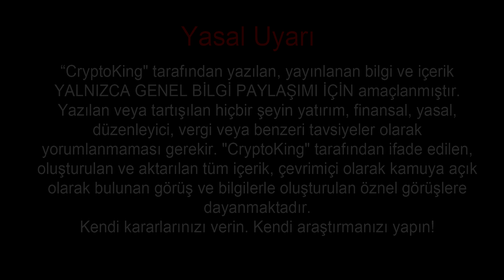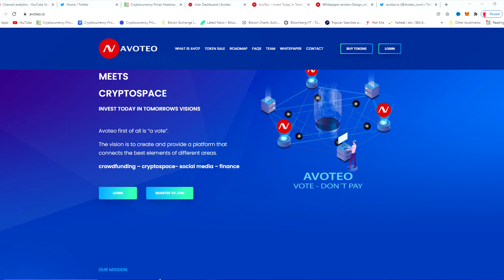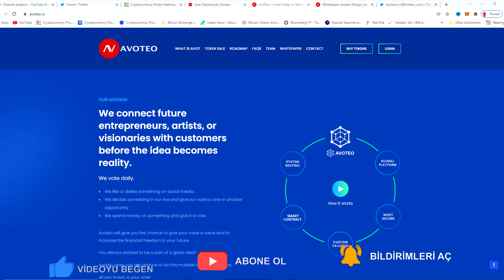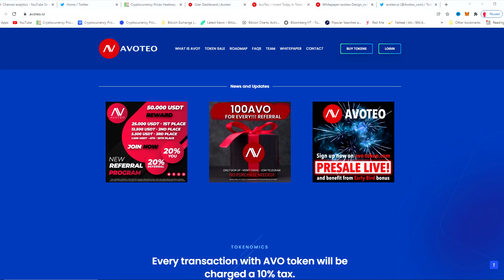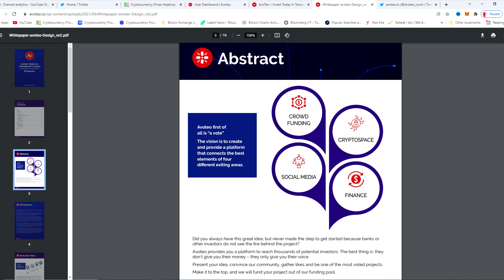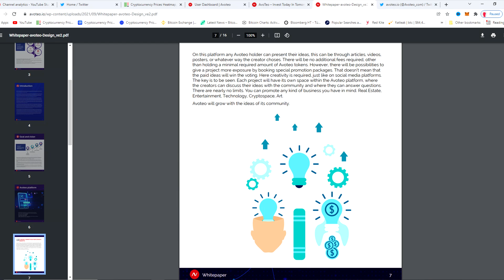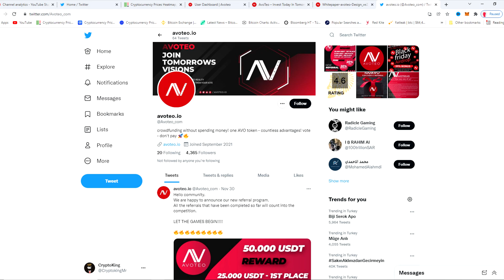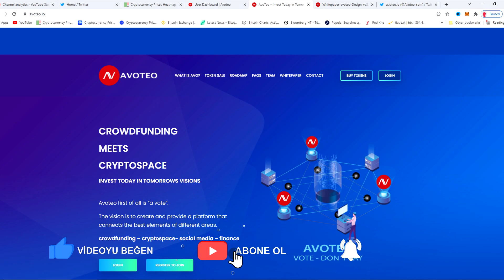AVOTEO COİN NEDİR! AVOTEO ÖN SATIŞI VE PROJE İNCELEMESİ!!!